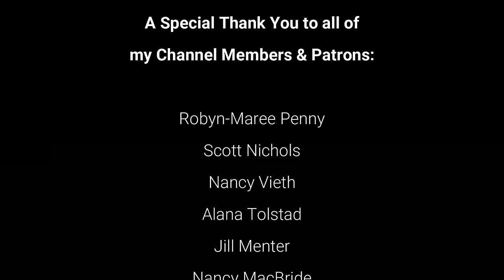Almighty Garden Disaster Rescued | Satisfying Overgrown Makeover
This terrible mess belongs to one of my long term regular mows. It has pretty much been like this since we started on the property 3 years ago. The lady who lives here is a lovely person and always friendly, so we were happy to fix it for free and bring you guys some great content in the process. All up, the job took around 4 hours to complete, and we took out around 1.5 trailers of green waste.

Workers on this job: George (long pants) & Brent (shorts).

FAQ's:

A: I have never even seen a snake in 4 years on the job.